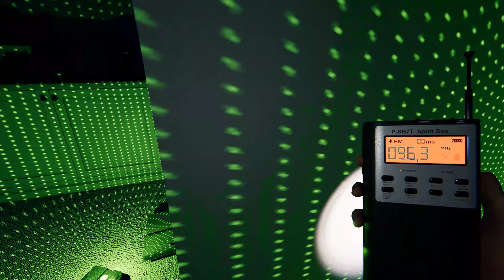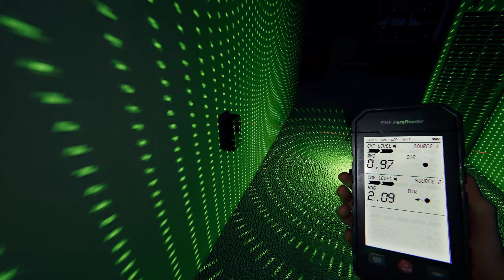DIESES Phasmophobia VIDEO hat GRENZEN (RICHTIG CRINGE)